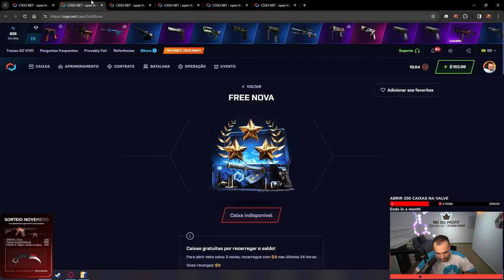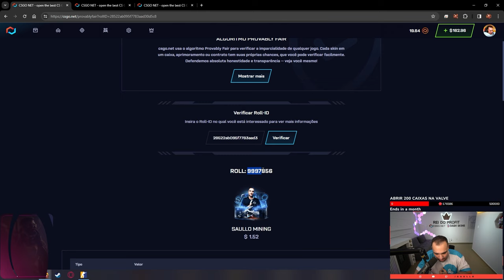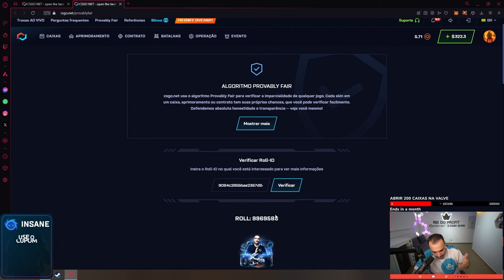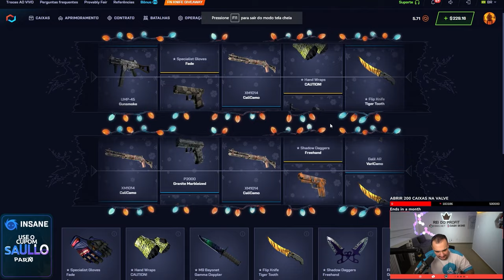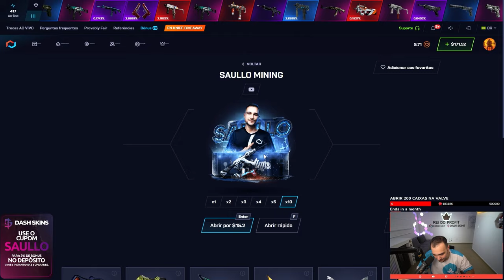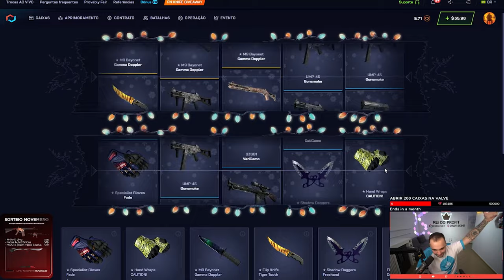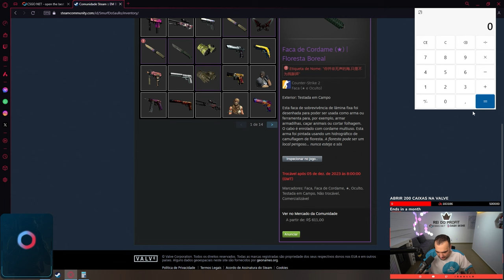Ele depositou $30 e ganhou uma FACA de R$6.500,00 no CS 😱 ( DOPPLER super LINDA )